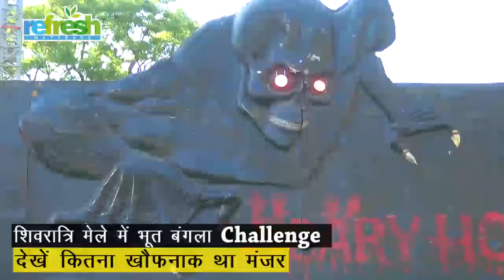Horror House | Himachal | Mandi Shivratri Mela 2024 | देखें कितना खौफनाक था मंज़र